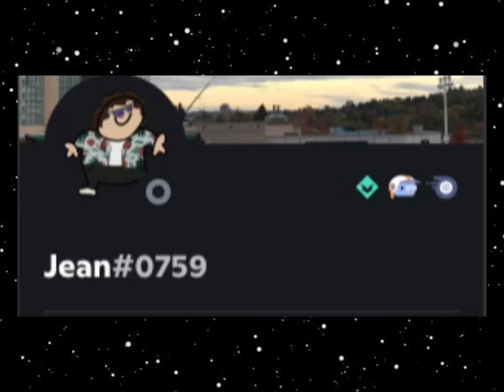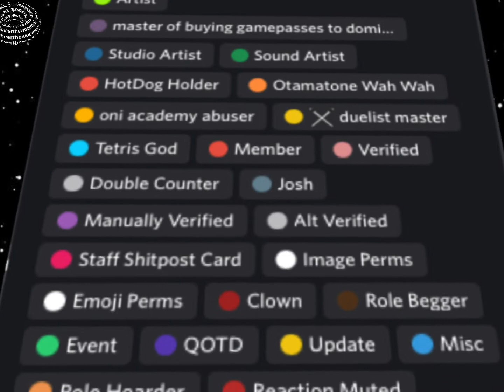Item Asylum owners got me like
Item Asylum gaming